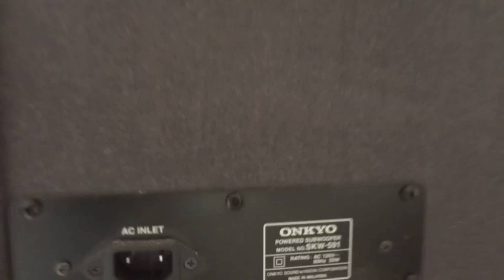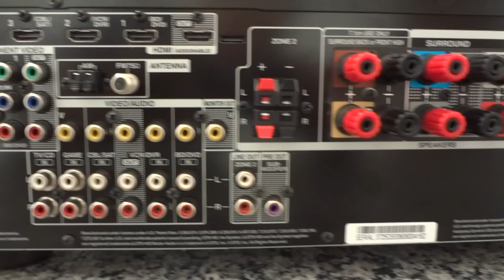Home Theater Onkyo 7.1 HT-S5600 Parte 2